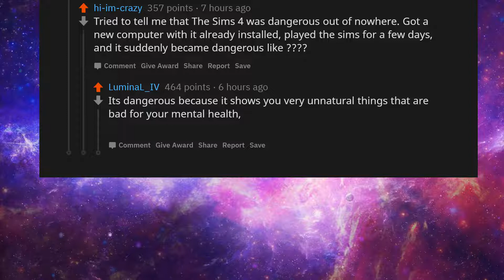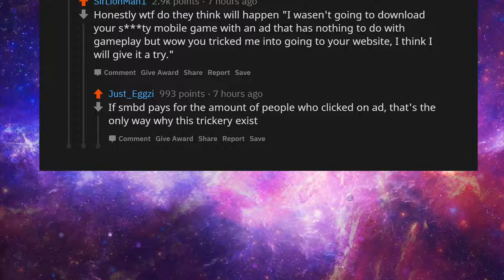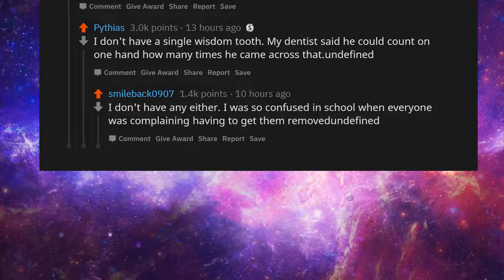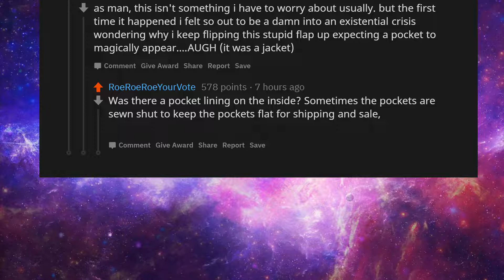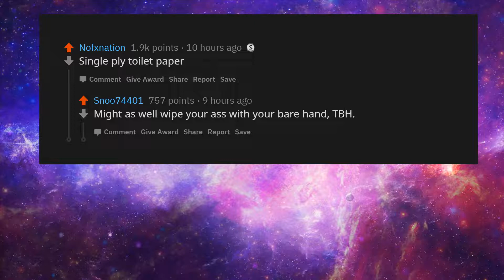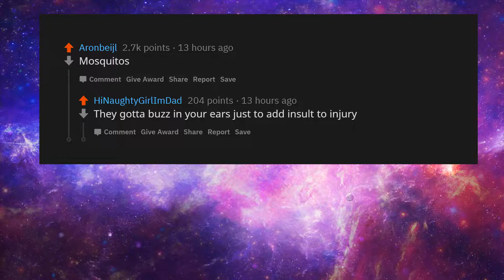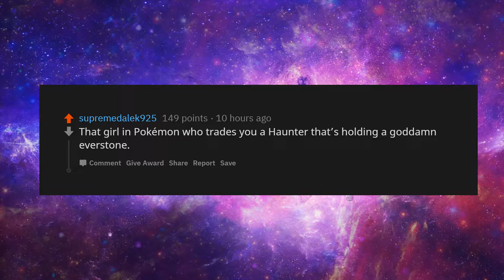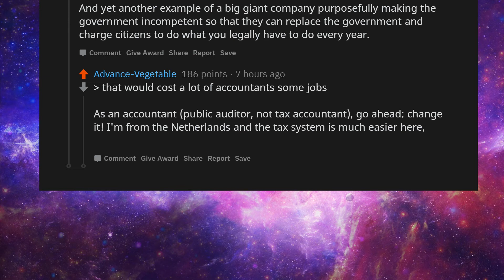What Only Exists To F*** With All Of Us? r/askreddit l Reddit Library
What Only Exists To F*** With All Of Us?